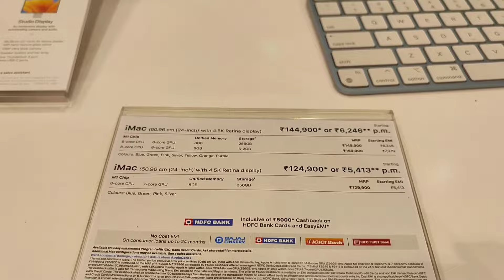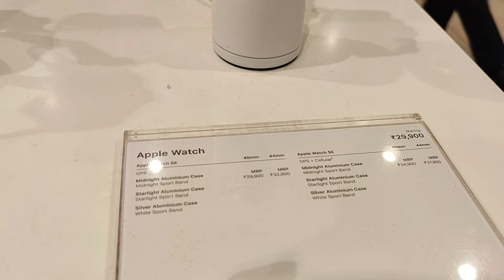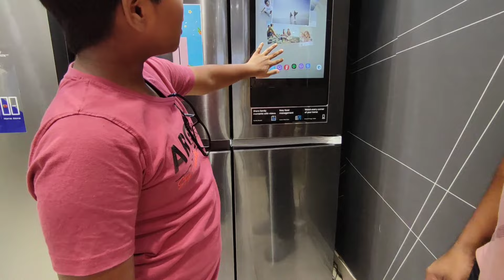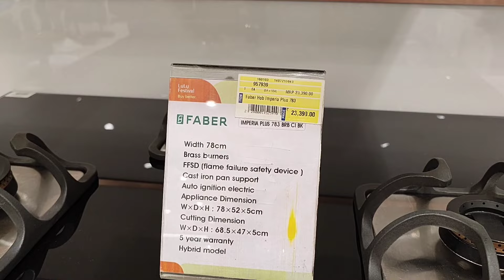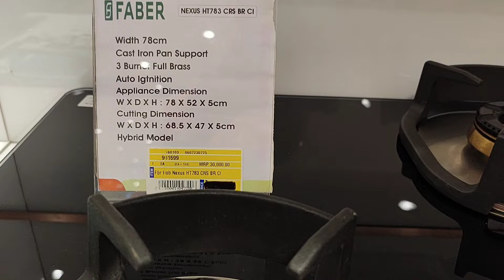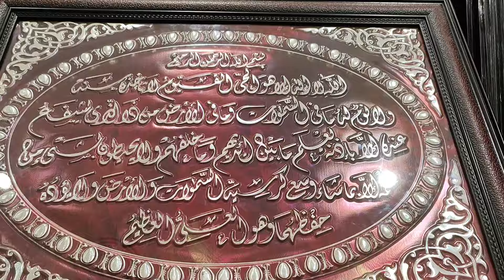വേണ്ടതെല്ലാം ഒരു കുടക്കീഴിൽ,മോഡേൺ ഫ്രിഡ്ജ്,ഡിഷ് വാഷർ, ഗ്യാസ് സ്റ്റൗ, ഹോം ഡെക്കോറുകൾ, Lulu Mall/Kochi